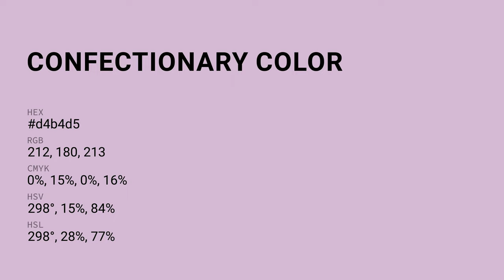Confectionary color d4b4d5 hex color - Violet color - Cool color d4b4d5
What color is Confectionary ? d4b4d5 hex color - Violet color - Cool color d4b4d5

Hex d4b4d5 Color Code is also known as Confectionary color.

Hex d4b4d5 Color code in RGB color code model is created after adding 83.14% red color, 70.59% green color and 83.53% blue color.
Hex d4b4d5 Color code in CMYK color (process color) code model is generated after subtraction of 0% cyan, 15% magenta, 0% yellow and 16% black.